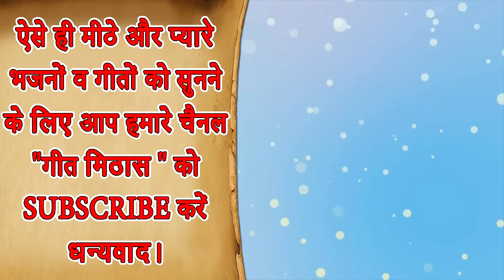🌷मईया जी के मन्दिर को मैंने फूलों से सजाया है🌷|| मातारानी का खूबसूरत भजन जो दिल को खुश कर दे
Mata Bhajan (Satsangi Bhajan) - MAIYA JI KE MANDIR KO MAINE PHOOLON SE SAJAYA HAI (Devotional Song)

Song Info: -
Title - Maiya Ji Ke Mandir Ko Maine Foolo Se Sajaya Hai Bhajan
Artist - Rakshita
Writer - Kamal Singh Puthi (Lyrics and Copyright - Fine Digital Media)

For more Satsangi Bhajan and Devotional Bhakti Song